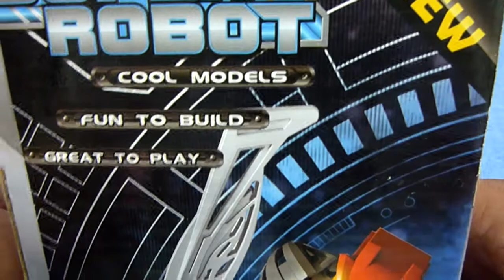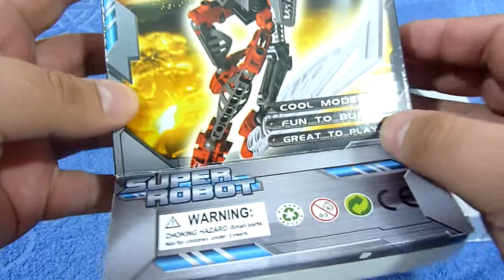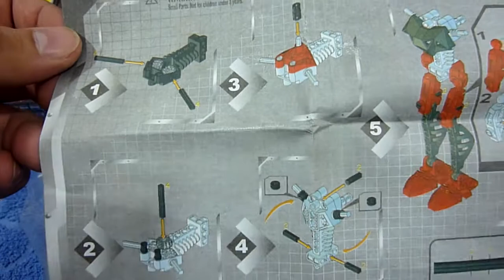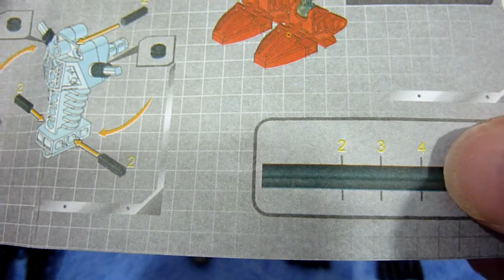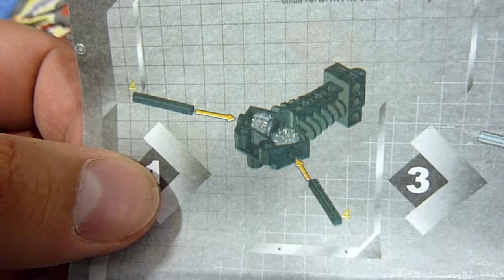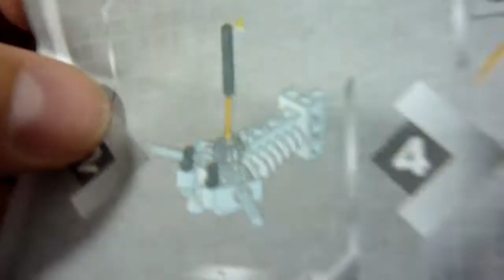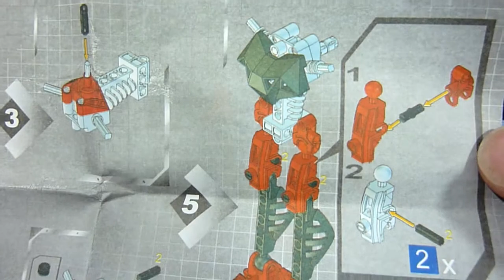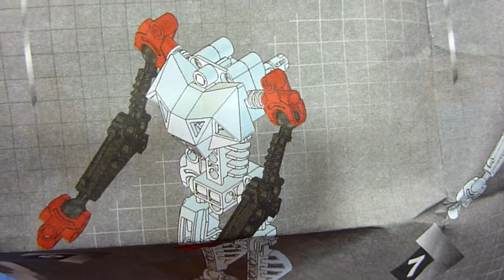Игрушка Super Robot "predatorbot" 9" ( 22,5cm ) Unpuck Unboxing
Робот - конструктор от компании BabyTilly, "Super Robot" похожий на пришельца из серии фильмов "Хищник" ... Вещица забавная эдакий пазл - игрушка но приготовьте напильник и тонну терпения.